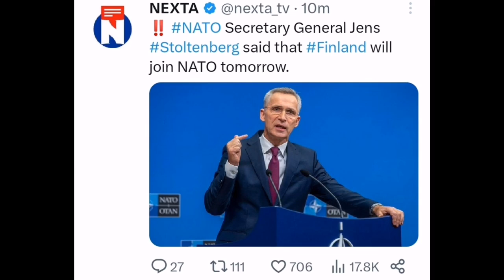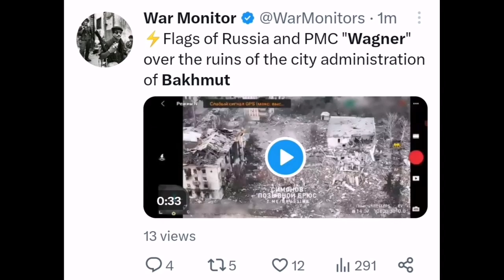Bakhmut: Wagner raises Russian flag but Ukraine fights on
Russian group claims advance but Ukraine says its forces are still holding out as fighting remains ‘particularly hot’.